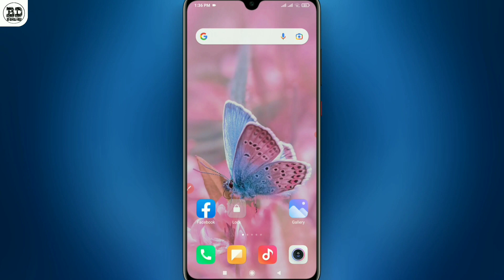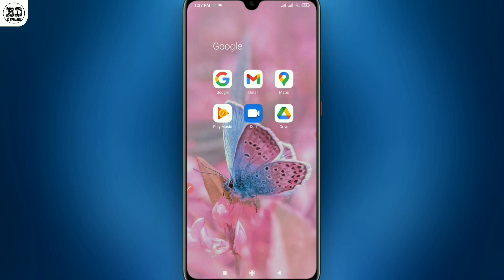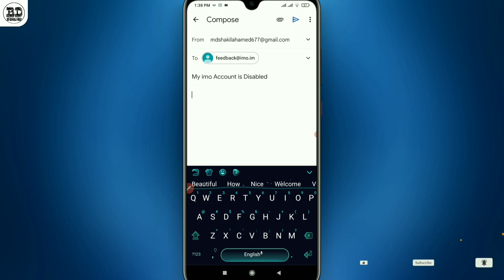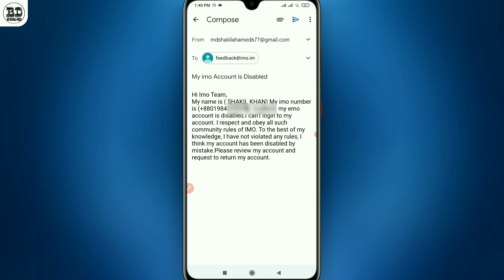How to Recover Disabled imo Account🤔|| Delete imo Account Recovery [Bangla Tutorial]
Subject: My imo Account is Disabled

Hi Imo Team,
My name is ( Your Name) My imo number is (+8801 YOUR NUMBER). Suddenly my emo account is disabled.I can't login to my account. I respect and obey all such community rules of IMO. To the best of my knowledge, I have not violated any rules, I think my account has been disabled by mistake.Please review my account and request to return my account.

                💢Follow Me💢